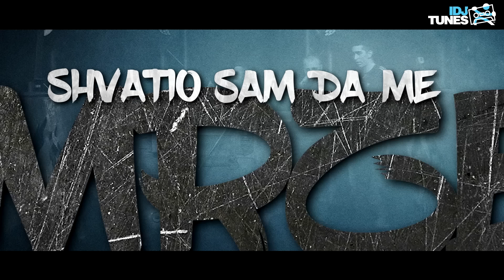SALE TRU FEAT. IVANA ZECEVIC - JA SAM SAMO MOJA PESMA (OFFICIAL LYRIC VIDEO)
Slušaj ovu pesmu i sve ostale najveće hitove na: CLASSIC RAP Deezer playlisti

Muzika: Mitar Spasić Zuba
Tekst: Aleksandar Lazić
Aranžman: Mitar Spasić Zuba
Gitara: Dejan Vukićević
Mix i master: JANZOO

Google Play: Coming soon...